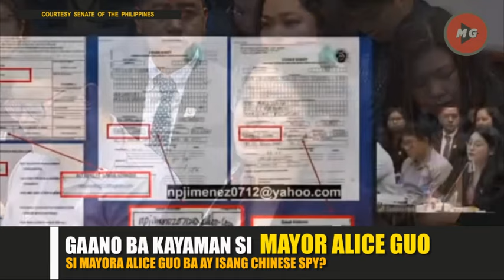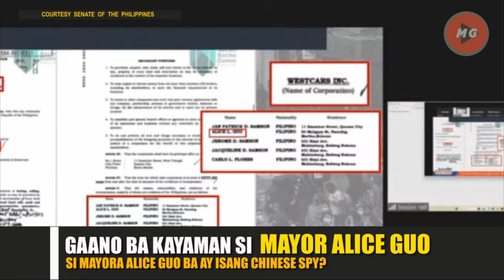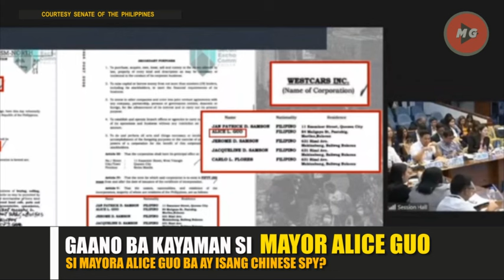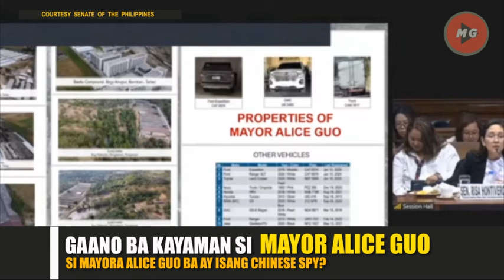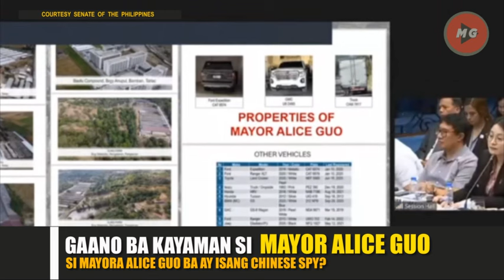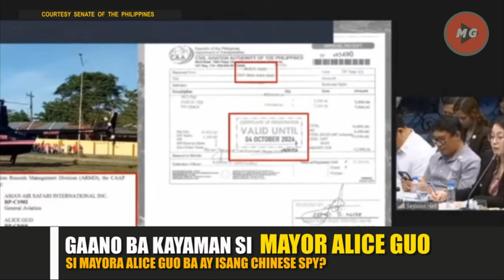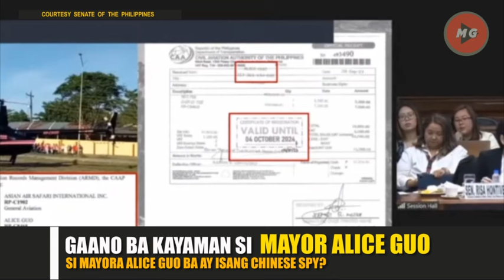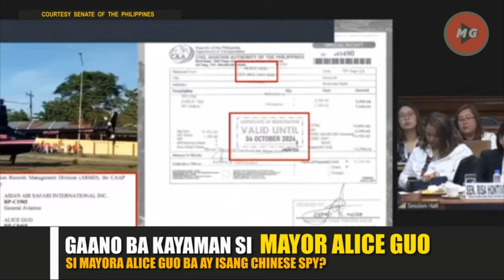◾ GAANO KAYAMAN SI MAYOR ALICE GUO